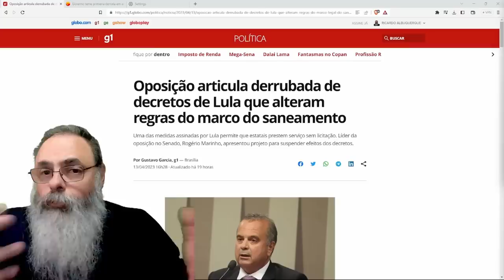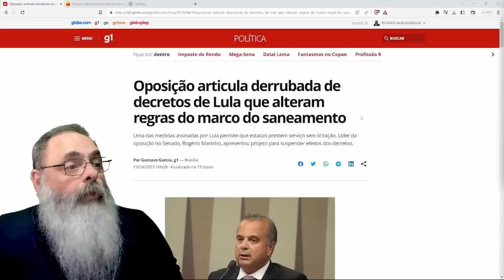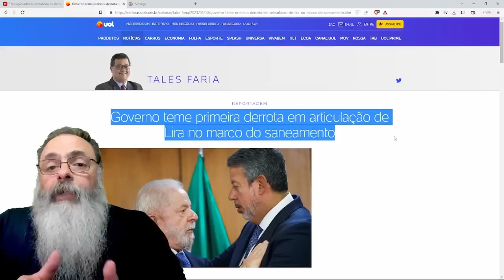LIRA prepara sua PRIMEIRA VITÓRIA contra LULA enterrando ALTERAÇÕES ABSURDAS no MARCO do SANEAMENTO